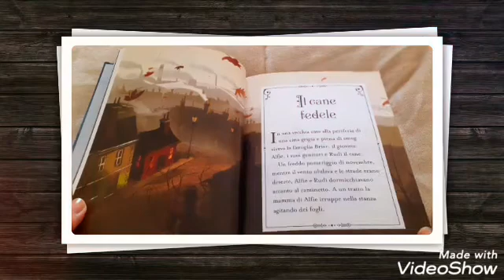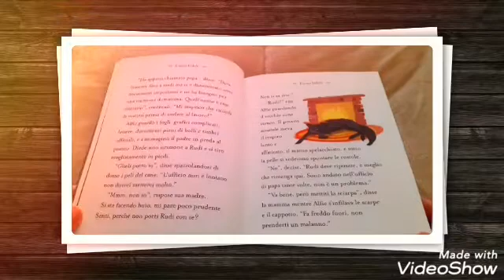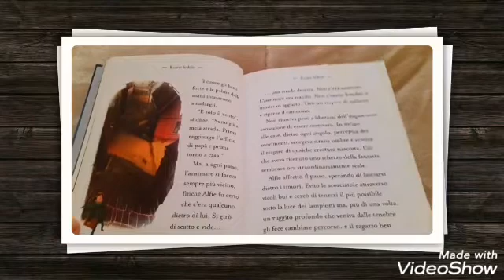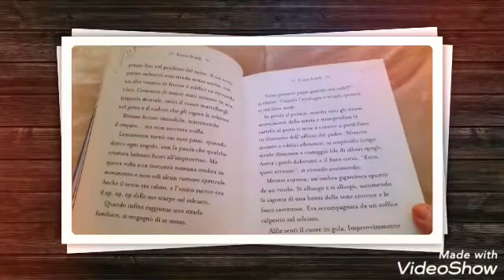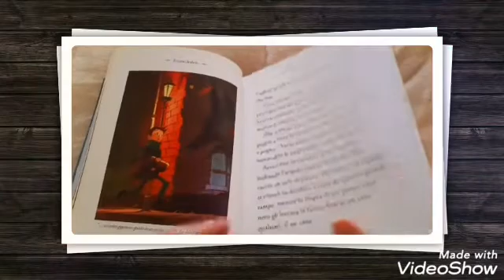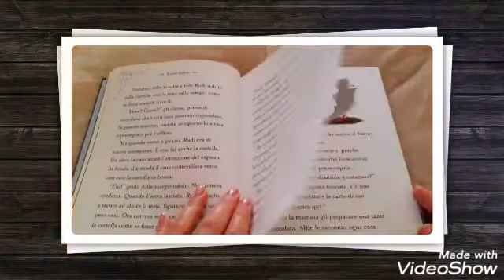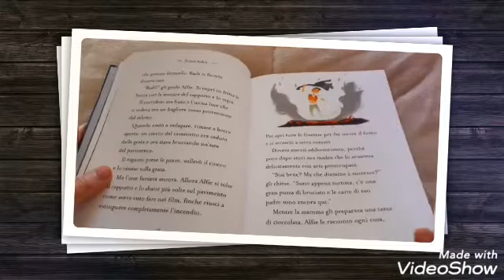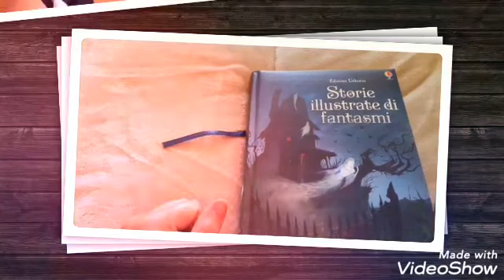Video lettura.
Buongiorno amici lettori e non.
Come state?
Oggi vi leggo una storia tratta da Storie illustrate di fantasmi.

Vi ricordo che potete trovarmi anche su:

Facebook: Il mondo di Cry (pagina blog e canale YouTube) Cristina Alessandri (profilo personale)